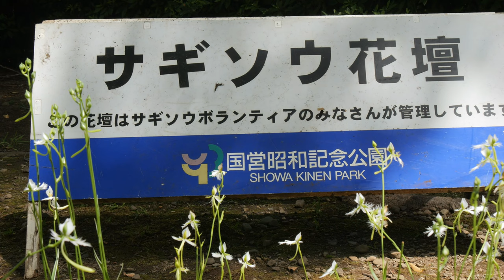サギソウ銀河・暁・青葉・飛翔咲く💘昭和記念公園2022 White egret flowers 'Ginga''Akatsuki''Aoba''Hisyo' bloom at Showa KP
昭和記念公園サギソウボランティアの方々が飼育している「サギソウ」４種が見事に咲き揃いました。
Four species of " White egret flower" bred by Showa Kinen Park  White egret flower volunteers have bloomed beautifully.
昭和纪念公园萩草志愿者培育的四种“萩草”绽放美丽。
"ฮากิโซ" สี่สายพันธุ์ พันธุ์โดยอาสาสมัครโชวะ คิเน็น ปาร์ค ฮากิโซ ออกดอกสวยงามแล้ว
쇼와 기념 공원 사기소우 자원봉사의 분들이 사육하고 있는 「사기소우」4종이 훌륭하게 개화했습니다.
Empat spesies "Hagisou" yang dibiakkan oleh sukarelawan Showa Kinen Park Hagisou telah mekar dengan indah.

BGMはDOVA SUNDROMEの曲を使用しています。